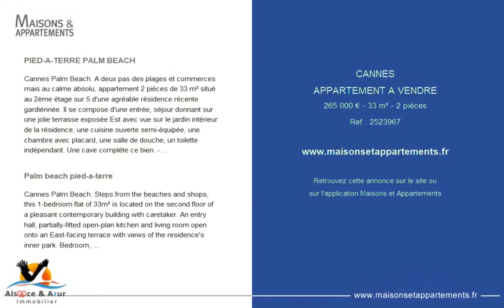CANNES - APPARTEMENT A VENDRE - 265 000 € - 33 m² - 2 pièce(s)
Référence : 2523967

PIED-A-TERRE PALM BEACH

Cannes Palm Beach. A deux pas des plages et commerces mais au calme absolu, appartement 2 pièces de 33 m² situé au 2ème étage sur 5 d'une agréable résidence récente gardiénnée. Il se compose d'une entrée, séjour donnant sur une jolie terrasse exposée Est avec vue sur le jardin intérieur de la résidence, une cuisine ouverte semi-équipée, une chambre avec placard, une salle de douche, un toilette indépendant. Une cave complète ce bien. - Mentions légales : Proposé à la vente à 265.000 Euros (dont 6% TTC d’honoraires à la charge de l’acquéreur, soit un prix net pour le propriétaire de 250.000 Euros) - Bien en copropriété - Charges annuelles : 1.080 Euros/an (soit 90 Euros/mois) - Affaire suivie par Mme Charlotte Bonin (Agent commercial indépendant) - Tél.: 06. - Alsace et Azur Immobilier - Tél.: 03.

Palm beach pied-a-terre

Cannes Palm Beach. Steps from the beaches and shops, this 1-bedroom flat of 33m² is located on the second floor of a pleasant contemporary building with caretaker. An entry hall, partially-fitted open-plan kitchen and living room open onto an East-facing terrace with views of the residence's inner park. Bedroom, shower room and independent lavatory. Cellar. - Legal notice: Offered for sale at 265,000 Euros ((including buyer’s fees of 6% VAT inc., i.e. a net seller’s price of 250,000 Euros)) - Yearly condominium fees: 1,080 Euros (90 Euros/month) - Transaction handled by Ms. Charlotte Bonin (Independent buyer’s agent) - Tel: +.41.20 - Alsace et Azur Immobilier - Tel: +.10.21

|2212115|